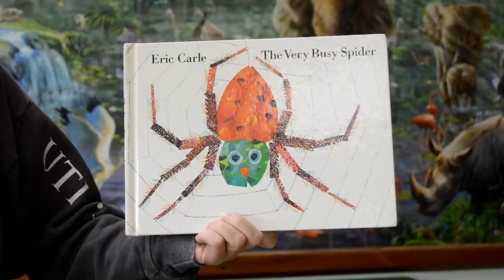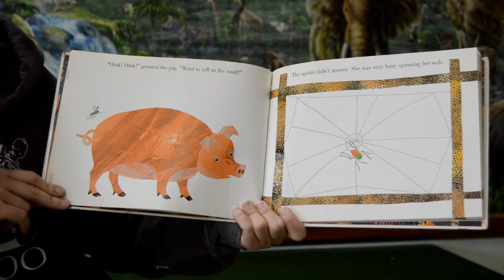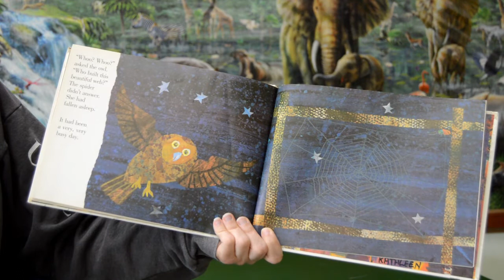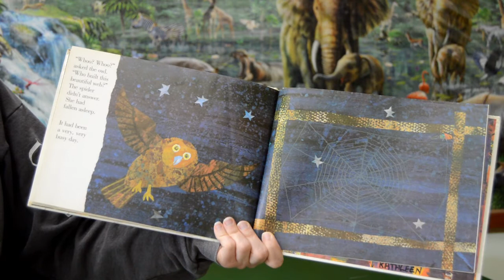Storytime With Poe Episode 16 -"The Very Busy Spider" feat. Rosie, the Chilean Rose Haired Tarantula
Storytime is back with a new episode! Today, we are reading "The Very Busy Spider" with our special guest Rosie, the Chilean Rose Haired Tarantula.

Make sure to stay up to date with all things Utica Zoo Education, including Virtual Hatchlings, Virtual ZooMobiles, and much more by joining our Utica Zoo Education group! Be sure to share with parents or teachers to make sure they can enjoy all of our educational programs also!

Special thank you to First Source Federal Credit Union for supporting Utica Zoo Education programs. Also supported in part by an unrestricted grant from the Sinnott Family Fund at Fidelity Charitable.